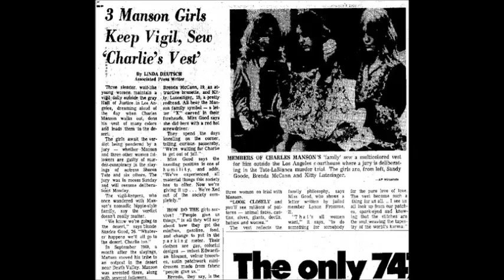Charles Manson Family Girls - Making Charlie's Psychedelic Vest - 1970 Rare Footage